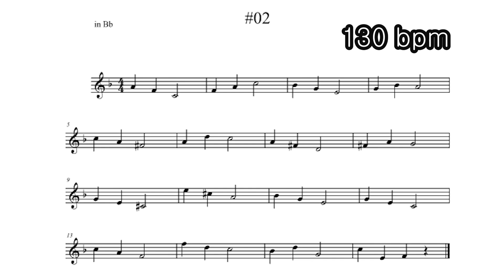아르방 연습 / アルバン練習 / Play ARBAN in tune #02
This video can be a good exercise for intonation

영상의 트럼펫 사운드는 음정 연습을 위한 가이드 입니다.

このビデオはイントネーションの良い練習になります

lesson & booking info / 레슨문의 및 공연 부킹 문의